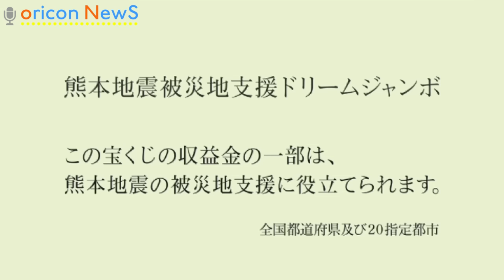綾野剛が『ジャンボ宝くじ』の“顔”に 『熊本地震被災地支援 ドリームジャンボ宝くじ』新TV-CM「ジャンボリオン」篇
俳優の綾野剛（34）が2016年度『ジャンボ宝くじ』の新イメージキャラクターに起用されたことが5日、わかった。“初代イメキャラ”所ジョージ（61）も継続出演し、あす7日スタートの「ジャンボリオン篇」ほか全10篇で共演。「昔から見ているCMだったので大変光栄に思いました」と感激している。